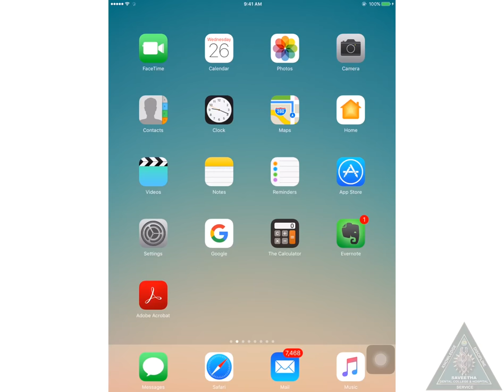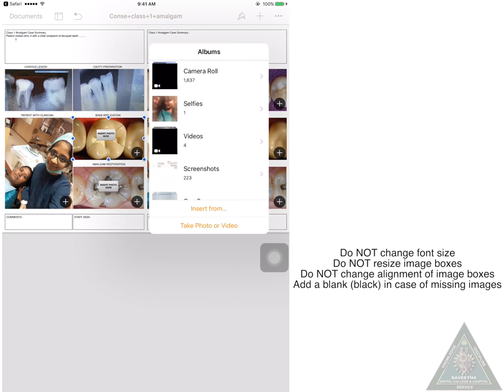DIY Smart Template